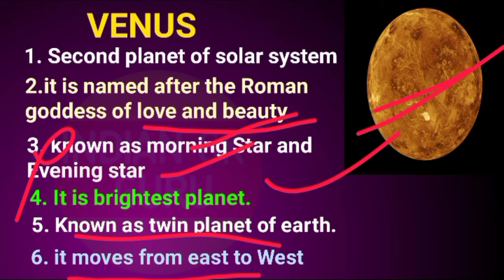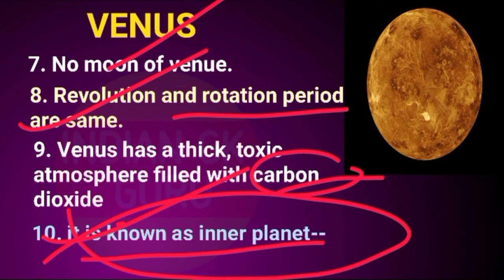Venus important Gk // Venus ke bare me sari jankari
SSC
RAILWAY
CGL
CHSL
MTS
GOOUP-D
NTPC.

Join us in teligram

INFORMATION
1. Who is second planet ?
2. brightest  plant of solar system